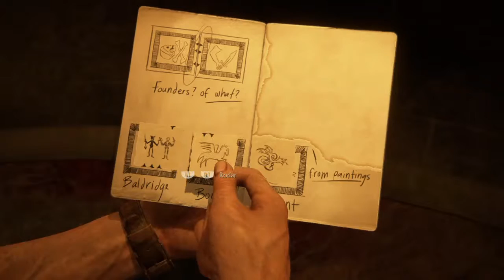Uncharted™ 4: A Thief’s End_part14 PS4 HD